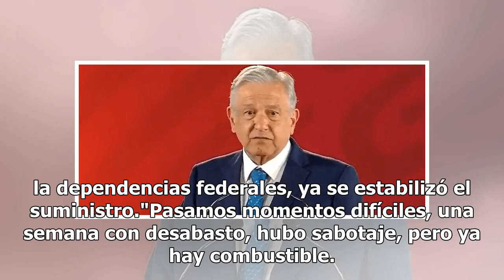Hubo sabotaje, pero ya hay combustible: AMLO sobre combate a Huachicol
El presidente Andrés Manuel López Obrador afirmó que “no lograron su propósito quienes pensaron que nos iban a desestabilizar”, en el tema del abasto de combustible, pues gracias al apoyo de la población, los gobiernos estatales y municipales y de la dependencias federales, ya se estabilizó el sumin...